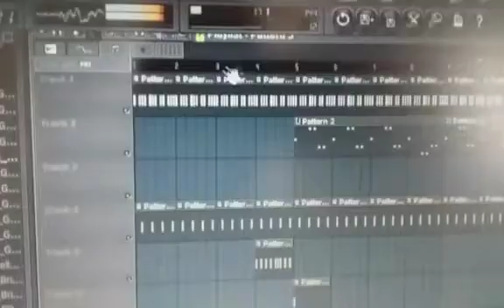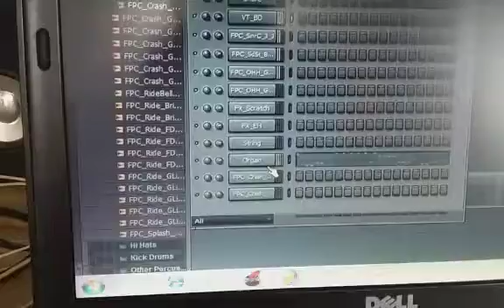Poba- ft dj moska & tshipi tsa papa